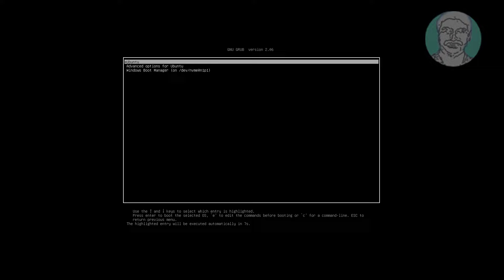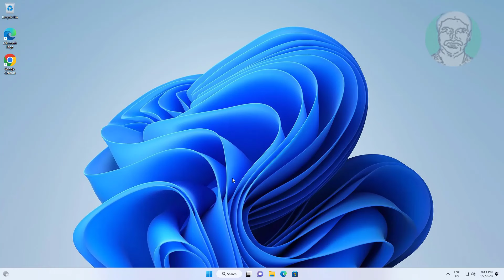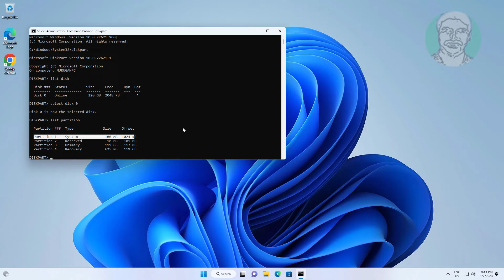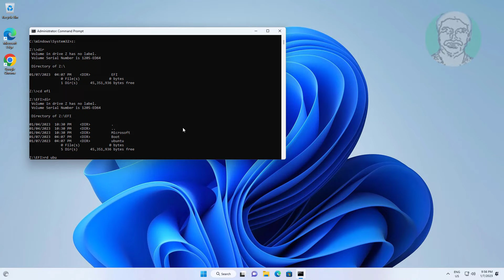How to Remove Ubuntu(Linux) From Dual Boot In Windows 11/10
This Tutorial helps to How to Remove Ubuntu(Linux) From Dual Boot In Windows 11/10

00:00 Intro
00:12 Boot With Windows Boot Manager
00:21 Open Disk Management
00:44 Remove Ubuntu Partition
00:56 Extend C Drive
01:11 Open Command Prompt
01:23 Run Multiple Commands
02:56 Remove Ubuntu Directory
03:25 Closing